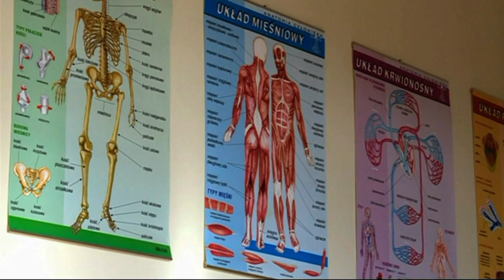Tydzień z Instytutem Medycznym - PWSZ w Głogowie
Pielęgniarstwo, to jeden z najbardziej pożądanych kierunków studiów. PWSZ w Głogowie kształci młode pokolenie pielęgniarek i pielęgniarzy na studiach licencjackich i magisterskich. O studiach pielęgniarskich w rozmowie z dyrektor Instytutu Medycznego PWSZ w Głogowie mgr Dorotą Milecką.
(materiał zrealizowany przez TV Matser na zlecenie PWSZ w Głogowie)